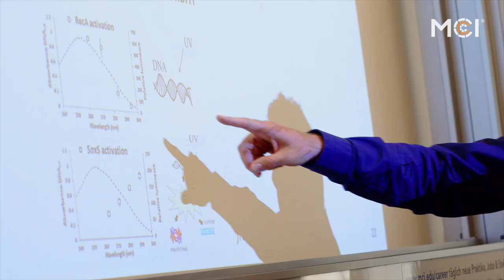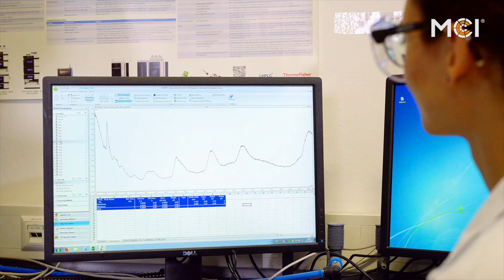Biotechnology & Food Engineering | Food Technology & Nutrition | MCI | Innsbruck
The degree program offered by MCI is primarily concerned with the development and manufacturing of products for the health, food, and environmental protection sectors. With its strong interdisciplinary focus, the program combines biosciences with chemical science and food engineering.